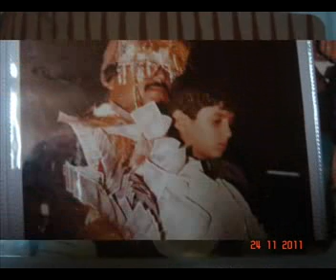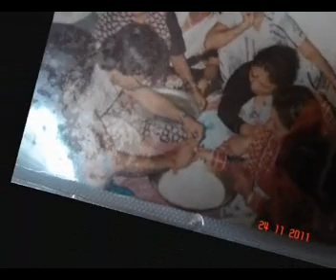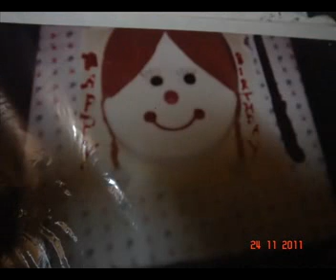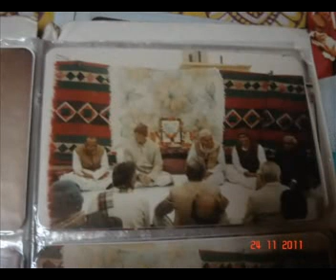25th Anniversary Film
25th anniversary of Arun Sood and Manju Sood. A short film By Adhaar Sood and Abhaas Sood